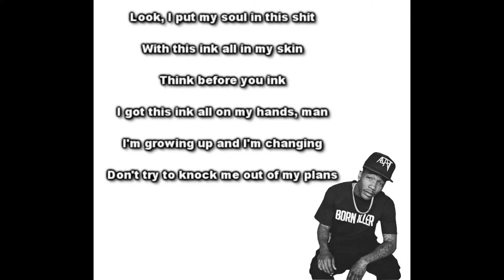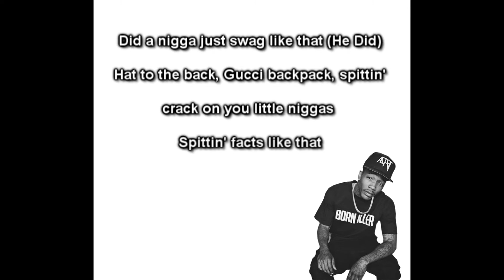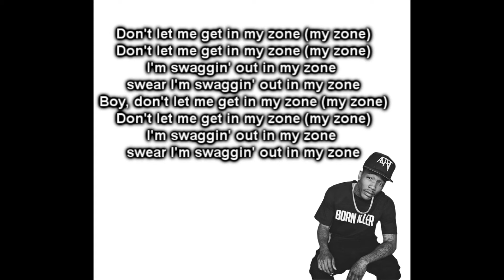Dizzy Wright - Can't Trust em [ Lyrics ]